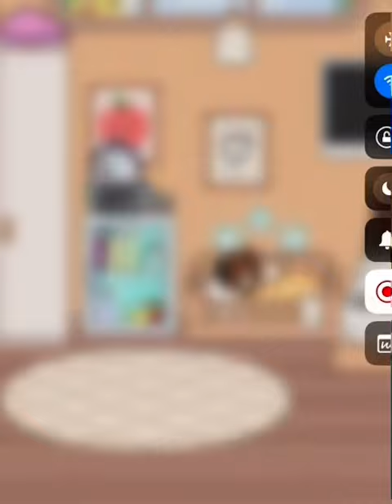Kayla’s day in life